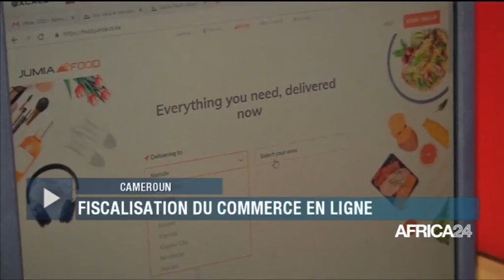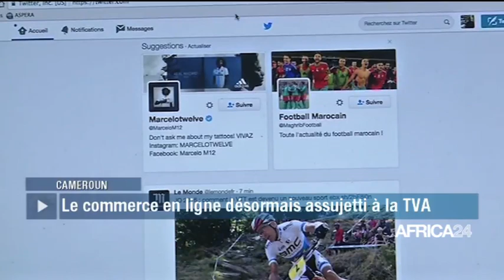LE JOURNAL DU JEUDI 08 JANVIER - 5H GMT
Tchad, LE PRÉSIDENT I. DEBY SATISFAIT LES GRÉVISTES. Congo, GESTION DES RESSOURCES MINIÈRES. Cameroun, FISCALISATION DU  COMMERCE EN LIGNE. Sénégal, S. MANE ÉLU MEILLEUR JOUEUR AFRICAIN 2019